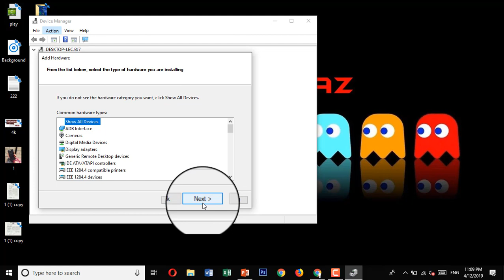Windows Audio Not Working | No Sound & Mute Problem | Fix Audio Drivers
Description : Windows Audio Not Working | No Sound & Mute Problem | Fix Audio Drivers
Is your Windows audio acting up after a recent update? Don't worry; you're not alone! In this video, we'll guide you through the process of troubleshooting and fixing common audio problems in Windows, such as no sound and mysteriously muted settings.

🔊 Topics Covered in This Video:

Diagnosing audio issues in Windows after an update.
Identifying reasons for the "no sound" and "mute" problems.
Step-by-step instructions to resolve audio problems.
How to reinstall or update your audio drivers for optimal performance.
If you've been frustrated by the sudden loss of audio or persistent mute settings, this video is your solution. We'll provide clear and straightforward instructions to help you get your sound back in no time.

 Introduction
Diagnosing No Sound Issues
Investigating Muted Audio
Fixing Audio Problems Step-by-Step
Updating and Reinstalling Audio Drivers
Testing Your Audio
Conclusion and Final Tips

By the end of this video, you'll have a better understanding of why your Windows audio may not be working correctly and the tools you need to fix it.

If you found this video helpful, please give it a thumbs up, share it with others who might be facing the same issues, and subscribe for more tech tutorials and troubleshooting guides.

We're here to help you get your Windows audio back on track!